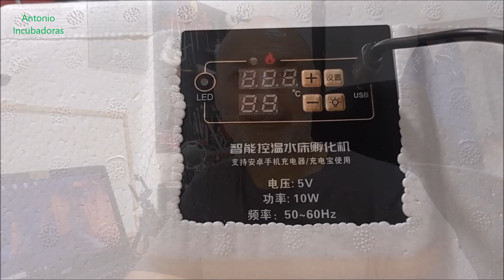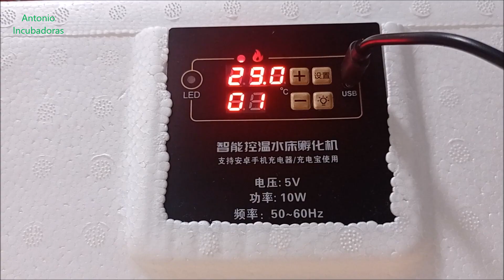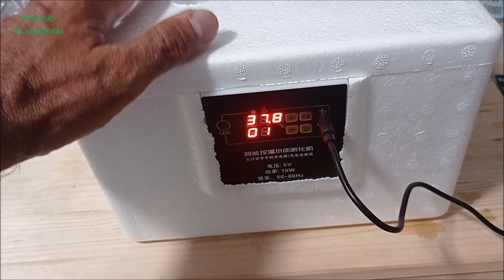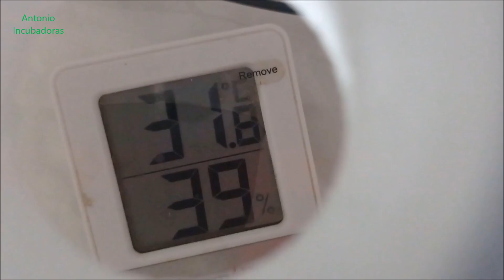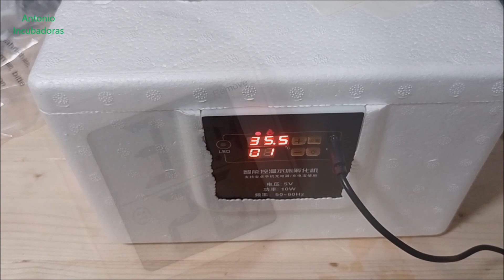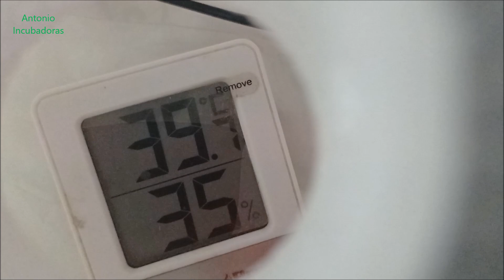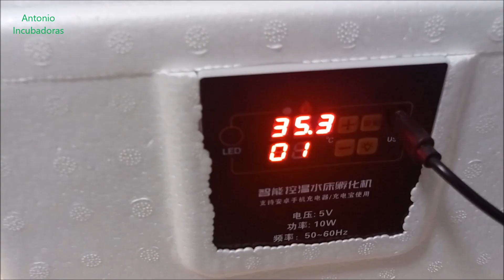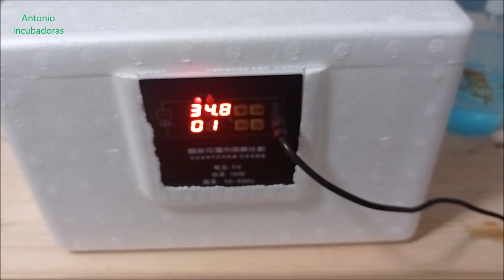Ajuste de temperatura y humedad de incubadora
Vemos los parámetros de incubación de esta incubadora de huevos de corcho o también incubadora de icopor o tecnopor.